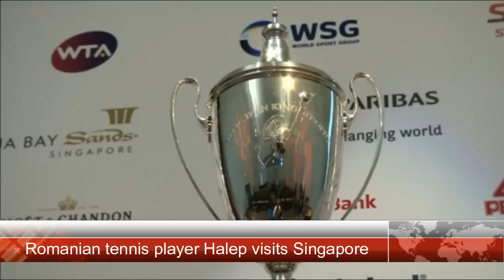Romanian tennis player Simona Halep visits Singapore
Romanian tennis star Simona Halep visited Singapore on Wednesday (July 22) for a news conference announcing the return of the WTA Finals to Singapore this October.

As the sun rose over the island city in the morning, the Romanian third seed joined a yoga session on the top of Singapore's iconic Marina Bay Sands.

After the early start negotiating her balance, the 23-year-old tennis star attended a news conference at the ArtScience Museum.

Last year, after being seeded second in the world in August, Halep went through to the finals at the WTA Finals Singapore, losing to tennis star Serena Williams.

Asked what it was like to hear the crowd cheering her name during the tournament, Halep said Singapore had made her feel at home.

"Yeah, I felt that I was home because I had many fans in the crowd and everyone was supporting me, so it was amazing, and it was I think I it was the best place which I had very big crowd supporting me. Maybe this year I will qualify again and I will have bigger crowd. So, yeah, I was enjoying and they gave me power to compete very well at the high level and I did everything I could last year to win matches and to be in the last match," she said.

Organisers at the news conference also announced a more elaborate line-up of events and programmes during this year's eight-day WTA Finals, which are to be held between October 23 and November 1.

They also announced that Paloma Faith, UK artiste and winner of the British Female Solo Artist at the 2015 Brit Awards, will be performing during an evening celebrating the best female tennis stars in the world.

Halep recently checked out of Wimbledon earlier than expected in June following a shocking 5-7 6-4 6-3 defeat by 106th-ranked Slovakian Jana Cepelova.

The result completed a miserable month for the 2014 French Open runner-up who was knocked out in the second round at Roland Garros, but has not changed her position as world number three.

Latest News Center: One of the most watched news channel on YouTube.